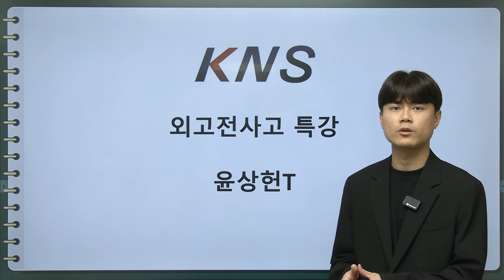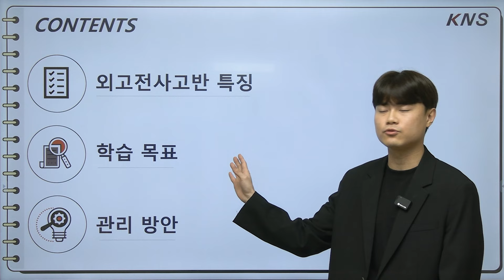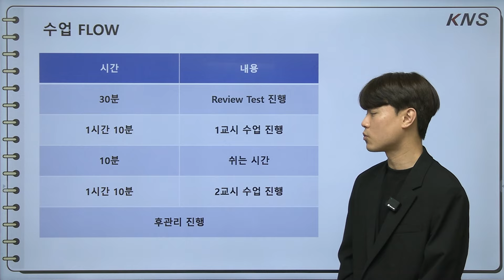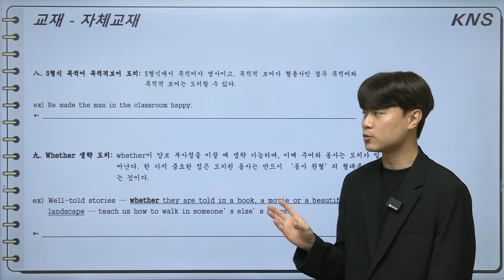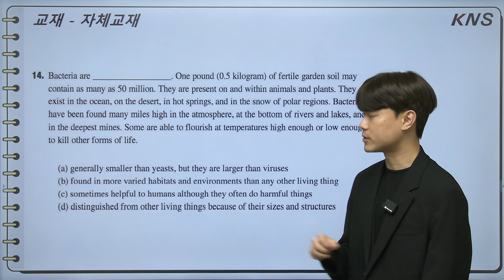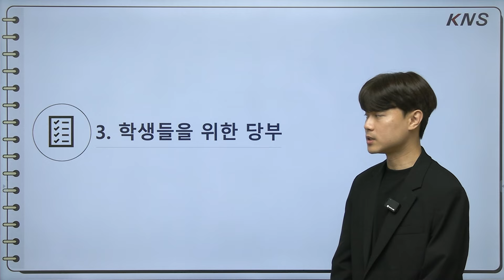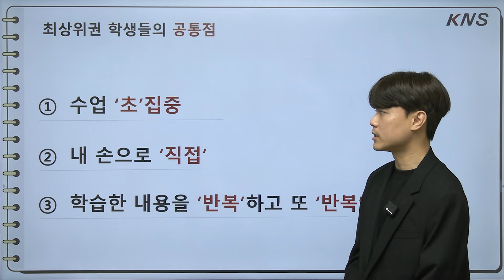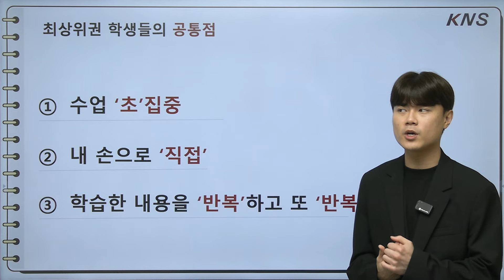[KNS 중2] 외고/전사고 최상위권을 위한 여정! 외고전사고반 프로그램 소개 | 윤상헌 선생님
* 자막(CC버튼)을 켜면 자막과 함께 시청하실 수 있습니다.

0:00 인트로
1:09 수업 대상
2:33 수업 목표
3:31 수업 FLOW
4:14 교재
6:28 관리 방안
8:07 외고전사고 반의 학습량
9:55 최상위권 학생들의 공통점
11:40 마무리